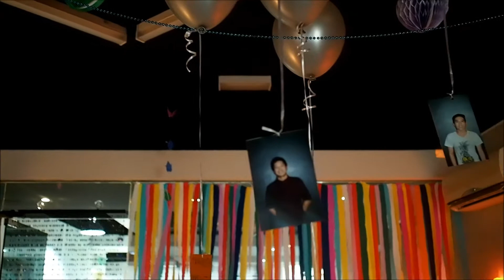Company27's Pillow Room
Room decorations by:
Sarah Jade King & Amira Khairul Ikmal

Video by:
Amira Khairul Ikmal